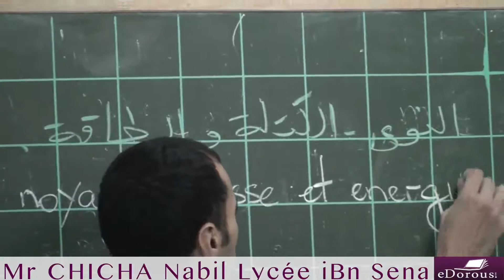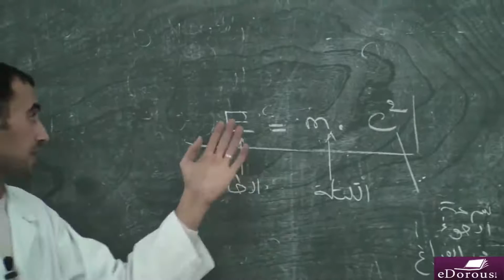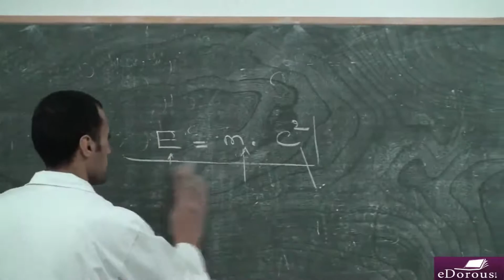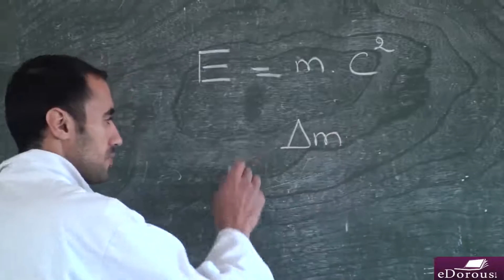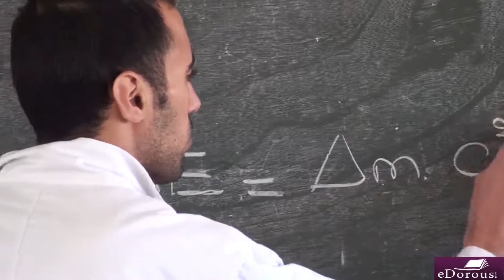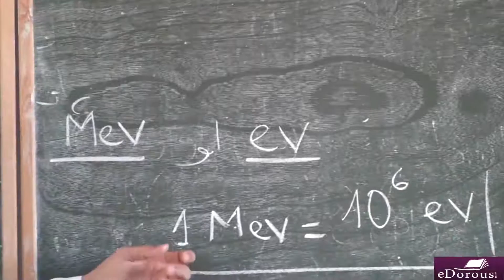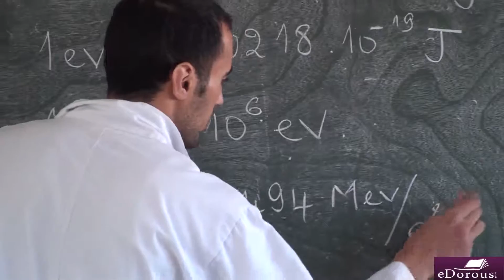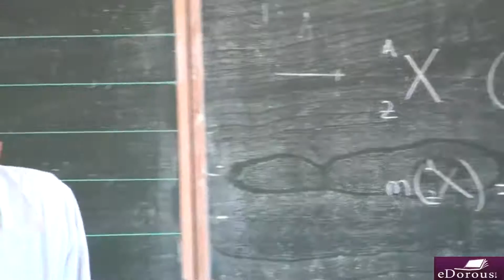chicha nabil - svt - l9 - p1 - النوى ، الكتلة والطاقة ـ التكافؤ ، ـ وحدات الكتلة والطاقة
chicha nabil - svt - l9  - p1 -  النوى ، الكتلة والطاقة ـ التكافؤ ، كتلة ـ طاقة ـ وحدات الكتلة والطاقة